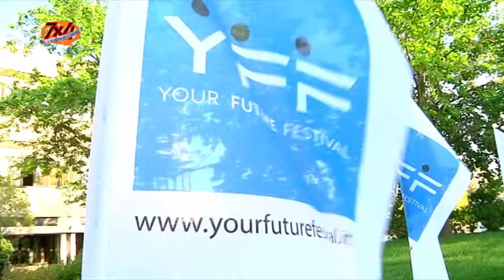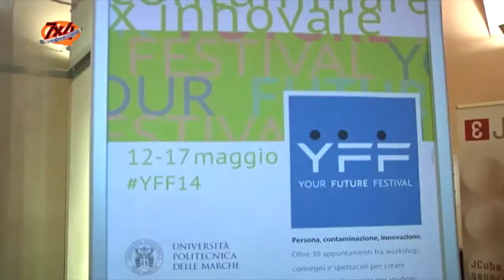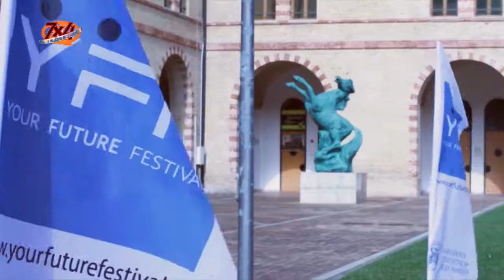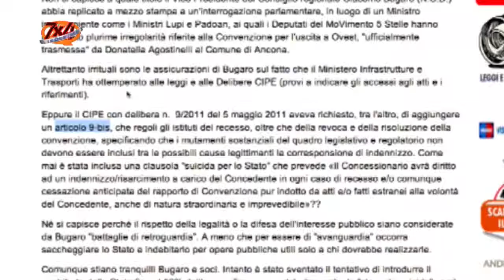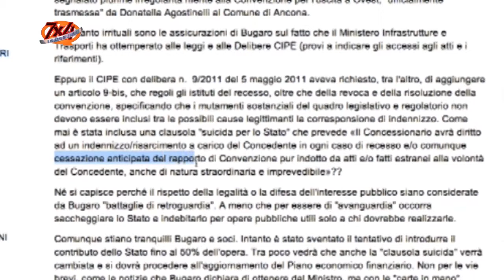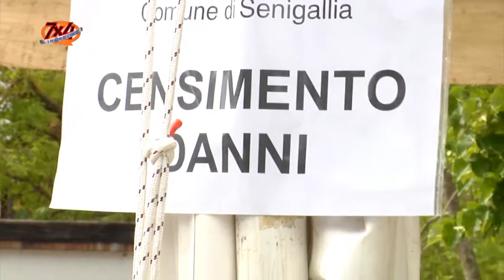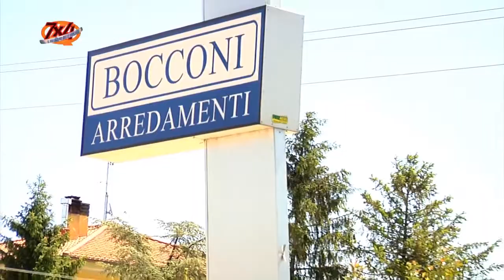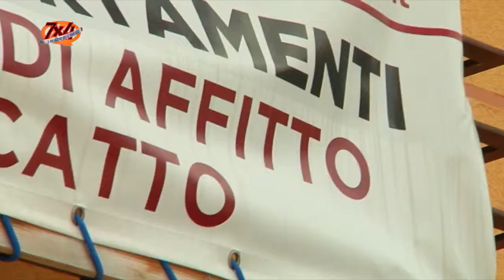7X4 - Puntata 21 - Venerdì 16 Maggio 2014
La puntata completa di 7x4 di venerdì 16 maggio 2014.
Luigi Brecciaroli incontra il pro rettore dell'Università Politecnica delle Marche, Gian Luca Gregori.

Sommario:
- Your Future Festival: La Chiave sta nel Futuro
- Uscita Ovest: La Clausola Capestro
- Senigallia: La ripresa
- Turismo: Scoperta la Truffa delle Vacanze